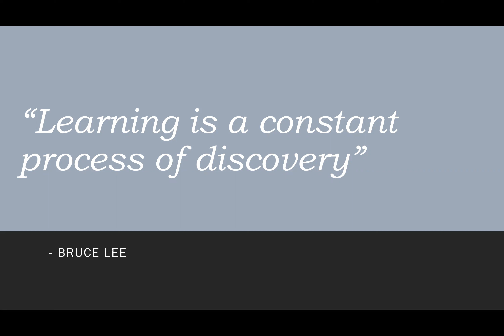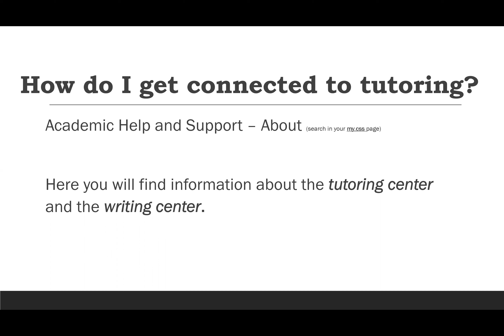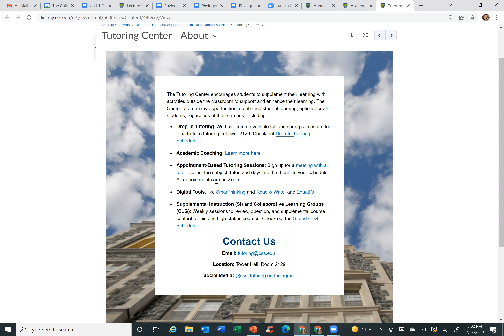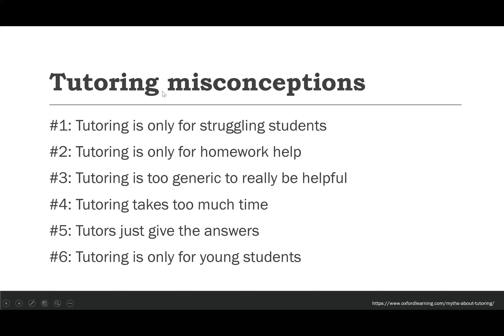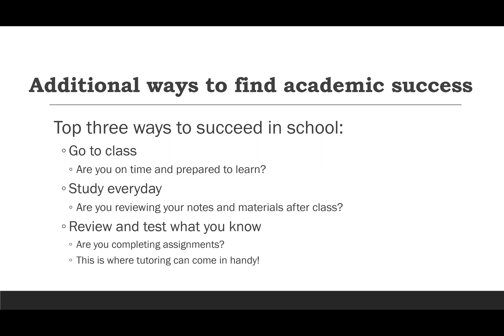Tutoring Resources - Spring 2022